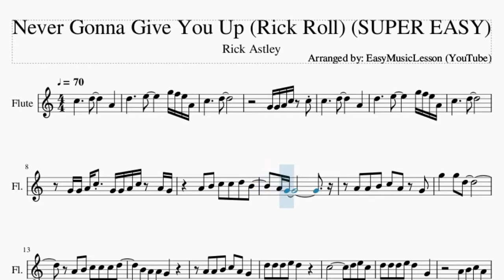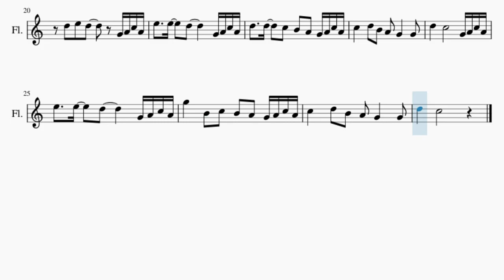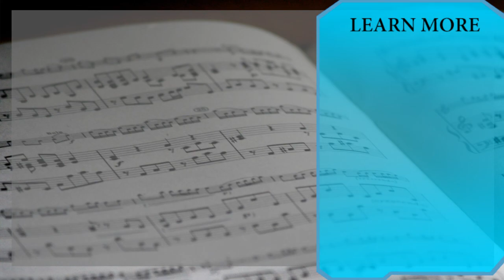SUPER EASY Flute Sheet Music: How to play Never Gonna Give You Up (Rick Roll) by Rick Astley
Comment and let us know how the videos have helped you. It keeps us going! :)Here is a sheet music/tab video on the song Never Gonna Give You Up (Rick Roll) (SUPER EASY) by Rick Astley on the flute. A flute sheet music arrangement which is transposed to notes that are easily played by flute, for the song Never Gonna Give You Up (Rick Roll) (SUPER EASY) by Rick Astley.

EasyMusicLesson teaches you to play the your favorite instrument, through well-arranged sheet music so that you too can learn how to play Never Gonna Give You Up (Rick Roll) (SUPER EASY) by Rick Astley on the flute as fast as you can. A flute sheet music with backing tracks to help your play the song better.

Chords of Flute arrangement:
F Maj   G Maj   E Min   A Min   F Maj   G Maj   E Min   A Min
F Maj   G Maj   F Maj   G Maj   F Maj   G Maj   F Maj   G Maj
F Maj   G Maj   F Maj   G Maj   F Maj   G Maj   E Min   A Min
F Maj   G Maj   E Min

Melody notes of Flute:
D5     E5     G5 F5 E5 A4
C5     D5
G4 G4 A4 C5 C5
C5     D5     A4
C5     D5
G4 G4 A4 C5 G4 G4 A4 C5 A4 G4
A4 B4 C5 C5 D5 B4
A4 G4
A4 A4 B4 C5 A4 G4
G5   G5 D5
A4 B4 C5 C5 C5 D5
B4 A4 A4 G4
D5 D5 D5 E5 D5   G4
A4 B4 C5 A4
D5 E5 D5   G4 A4 C5 A4
E5   E5   D5     G4 A4 C5 A4
D5   D5   C5 B4 A4 G4 A4 C5 A4
C5   D5 B4 A4 G4   G4
D5   C5       G4 A4 C5 A4
G5   B4 C5 B4 A4 G4 A4 C5 A4
D5   C5